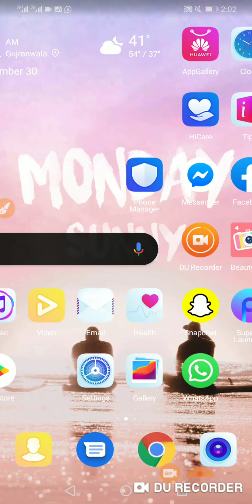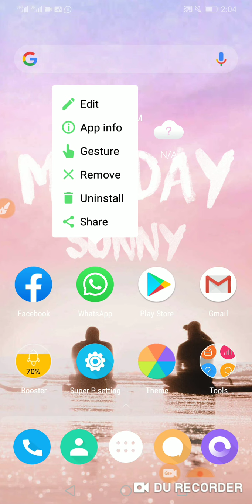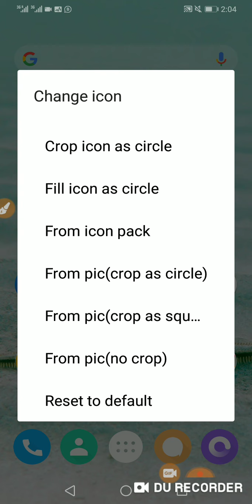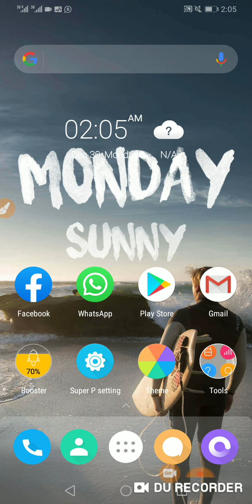How to set your on Pic own whatsap icon 2020